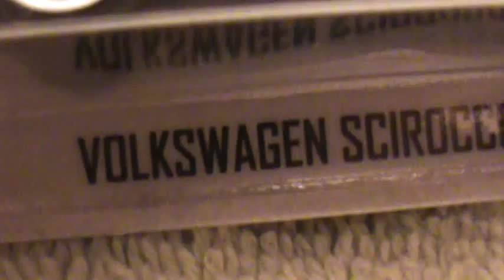VOLKSWAGEN SCIROCCO GT 24 HW SHOWROOM HOT WHEELS